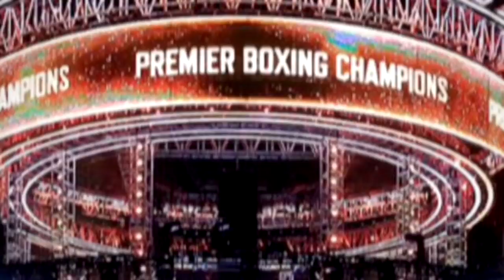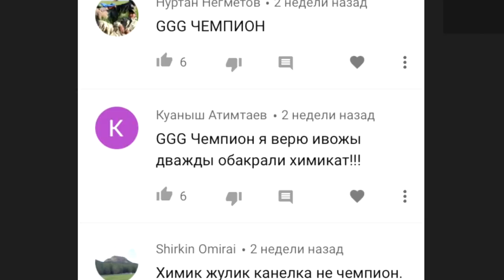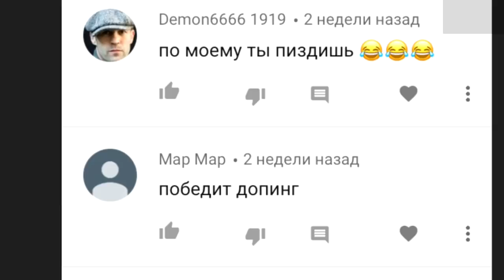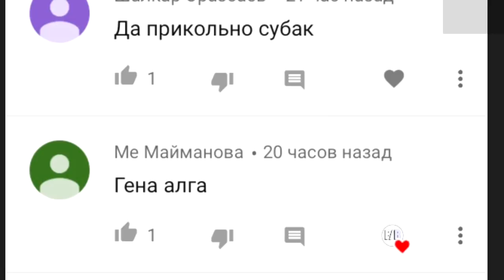ГОЛОВКИН ОФИЦИАЛЬНО ПОДПИШЕТ КОНТРАКТ С НОВЫМ ТЕЛЕПАРТНЕРОМ/НОВОСТИ-GGG-КАНЕЛО-АНДРАДЕ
►В этом выпуске следующие новости:

✔Бывший чемпион мира в среднем весе Геннадий Головкин провёл встречу с промоутером Эдди Хирном и исполнительным директором стриминговой платформы DAZN Джоном Скиппером.